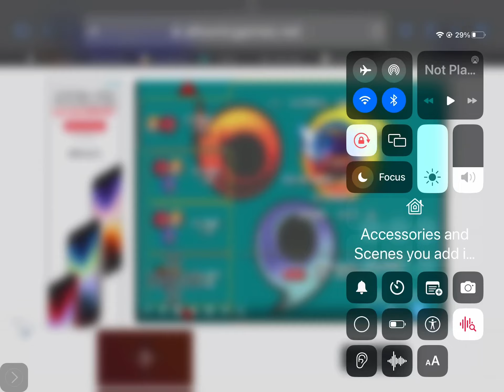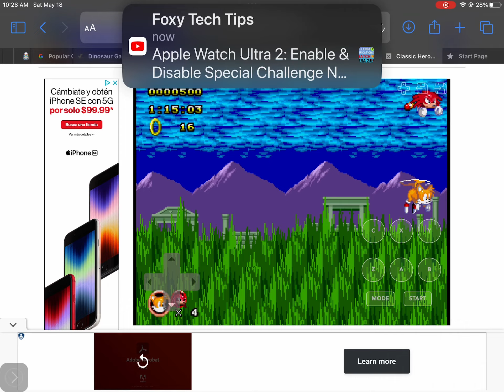How to get to the marble zone boss fight faster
You need knuckles for this